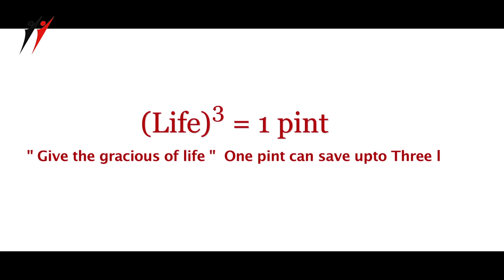Life | Latest English Short Film on blood Donation | Friends2support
Life 3 short film ft. San Doss and Arunthathi. Written & directed by Purushthaman.